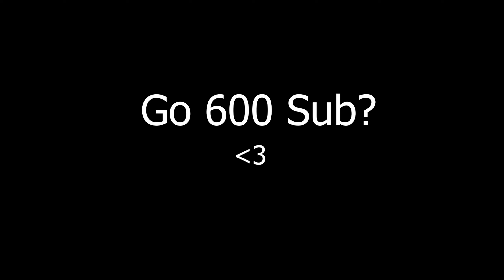НОВЫЙ УРОВЕНЬ🖤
Song:24Kgoldn - Mood (Slowed Cute) // (Vietsub + Lyric) Tik Tok Song